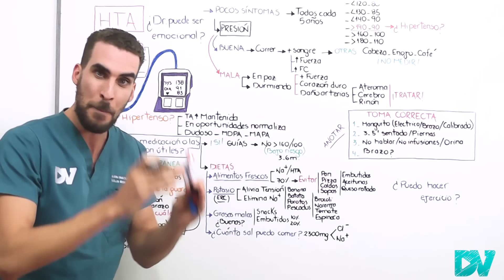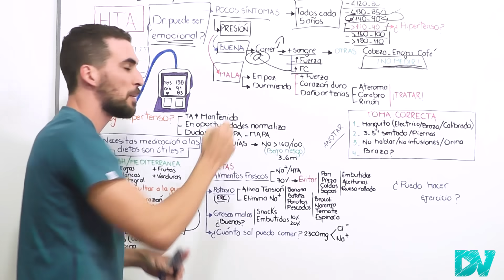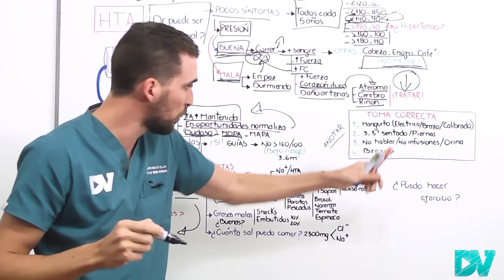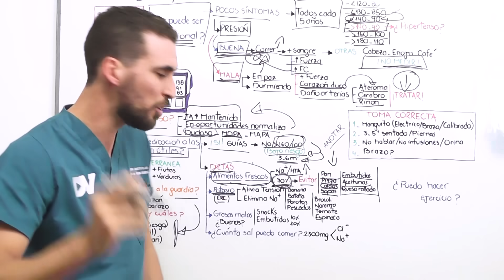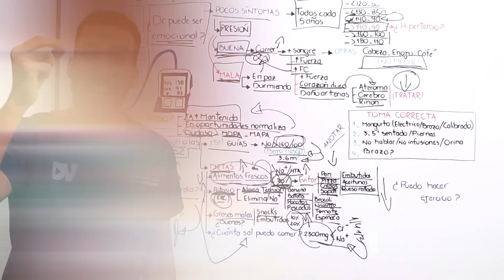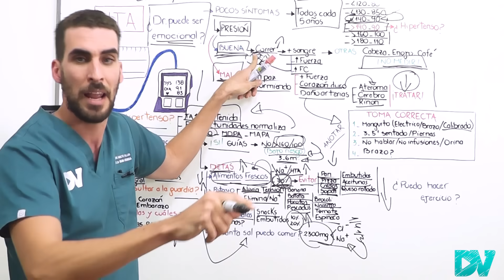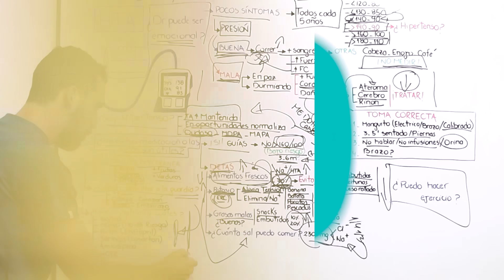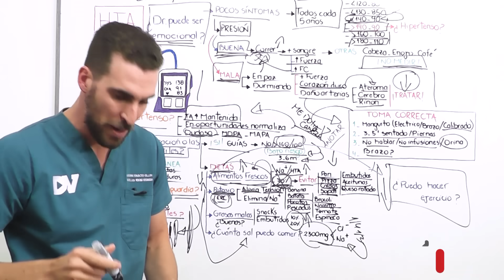¡PELIGRO! SINTOMAS de ALARMA de HIPERTENSIÓN ARTERIAL| COMO BAJAR LA PRESION MUY ALTA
¿Cómo puedo mantener CONTROLADA mi presión arterial de manera natural? ¿Cómo debo tomarme en casa la presión? ¿Cómo se hace el diagnostico de hipertensión arterial? ¿Puede tener hipertensión emocional o por ansiedad? ¿necesito medicación (fármacos) para controlar la tension arterial elevada?
¿Cuáles son los medicamentos mas usados para controlar la hipertensión y porque debo usarlos?

En esta charla te explicamos ¡TODO! Sobre Hipertension arterial (HTA), te damos una lista de medicamentos que incluyen frutas, verduras y también te contamos las comidas que tenes que evitar, además te contamos sobre medicación anti hipertensiva (IECA, ARA II, Bloqueantes Calcicos y diuréticos).

CAPITULOS:
00:00 Introduccion
00:55 Diagnostico de Hipertension
02:25 Hipertension Emocional (Nervios y Ansiedad)
03:34 !CUIDADO! si tenes ESTO sos HIPERTENSO
04:35 ¿Como saber si SOY HIPERTENSO?
05:49 Corazon Grande ¿Porque ocurre?
06:18 Dietas y Habitos SALUDABLES para TRATAR la PRESION ALTA
07:33 !ALERTA! estos alimentos tienen mucho SODIO (EVITALOS)
08:47 POTASIO: Clave para bajar la presion (como conseguirlo?)
09:30 Grasas malas y Grasas buenas
10:15 ¿Cuanta sal puedo comer por dia?
11:10 Dieta DASH y Mediterranea las MEJORES para la TENSION ARTERIAL
12:10 Mi presion era mas baja y aumento ¿Soy Hipertenso?
13:15 4 Guia para TOMARTE CORRECTAMENTE la Tension Arterial
15:27 Sintomas de ALARMA y Cuando consultar a EMERGENCIAS
16:27 Medicacion Mas usada para la presion arterial
16:50 Enalapril (IECA)
17:25 Losartan (ARA II)
17:55 Amlodipina (Bloqueantes calcicos)
18:10 Diureticos (Hidroclorotiazida)
18:46 Ejercicio, Sueño, Estres (FUNDAMENTAL)

BIBLIOGRAFIA:
Soy Medico especialista en Cardiologia y llevo años tratando pacientes con hipertensión arterial, esta charla fue en parte realizada a partir de las guias mas famosas de HTA en el mundo (ESC/AHA).